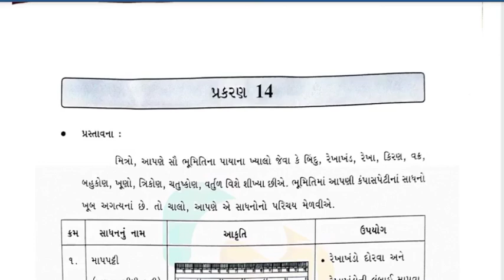bridge course | gyan setu | std 7 ganit prakaran 14 bridge course | class readiness June 2021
bridge course | gyan setu | std 7 ganit prakaran 1 bridge course | class readiness June 2021

Gujarat e-Class Samagra Shiksha